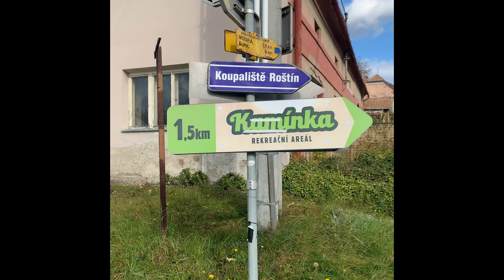Pěší výlet pro celou rodinu: z Roštína ke kapličce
Nenáročný podzimní výlet chřibskými lesy.
Zamilujte si Kroměřížsko!